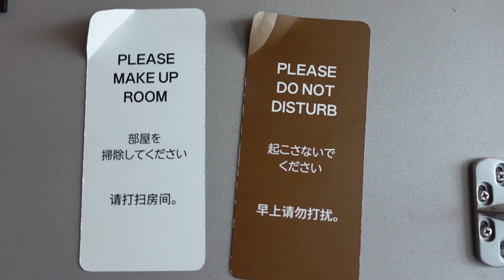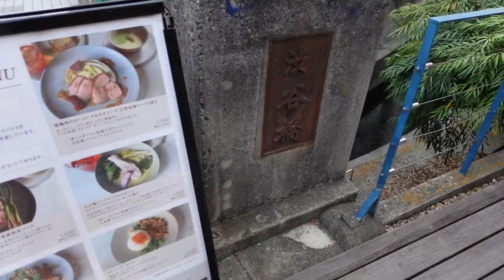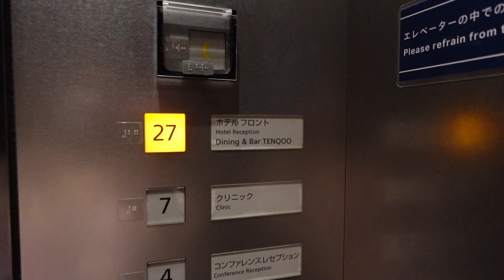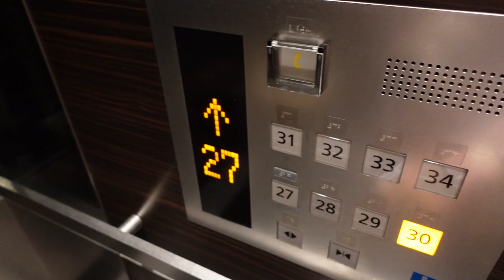JAPAN VLOG | Hotel Room Tour, Seafood, Story Time | Part 2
Here is part 2 of my Japan Vlog!
This is filled with more food and little things I did.
If you have any questions, please ask in the comment or via insta @ayakastyles1
liketoknow.it/ayakastyles

Teddy Blake (the orange bag)

My measurements
Height: 5'2 (157cm)
B: 35inch (89cm)
W: 26inch (67cm)
H: 35inch (89cm)

• Camera Used
Sony
However, you are NOT charged more or less by clicking or purchasing from a link.
Thank you so much for supporting my channel loves !